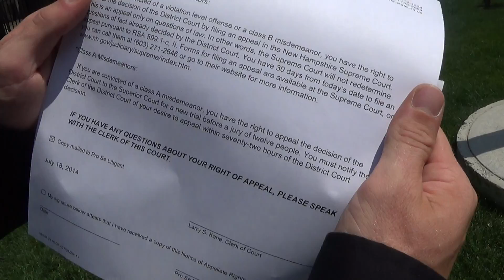2014 07 18 Parking Ticket Payment Attempt with Obamacoin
Post-trial payment review following parking ticket hearing of Aqua Keene Parking Force v Garret Ean, alleged to have committed two expired meter parking infractions. An attempt to pay with Obamacoin. Keene district court, 33 Winter Street.